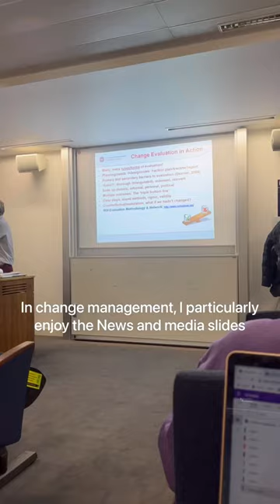My last day of classes at the University of Edinburgh Business School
With exams finally over, Vruddhi takes a look back on her last day of classes at the University of Edinburgh Business School.

How do you feel about leaving the Business School behind during summer?